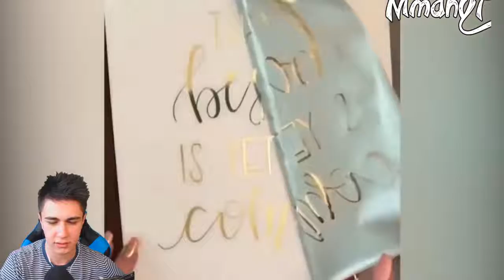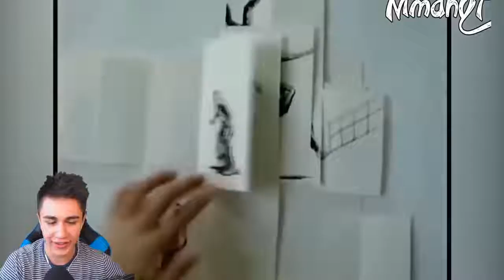**!!Check out the$e $ati$fying clips!!**